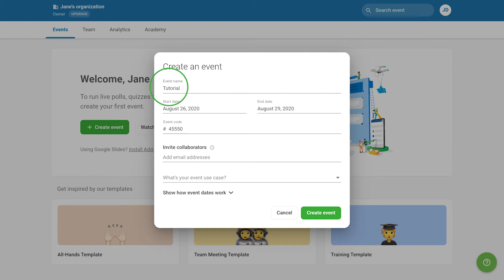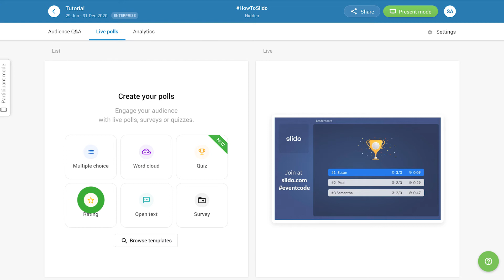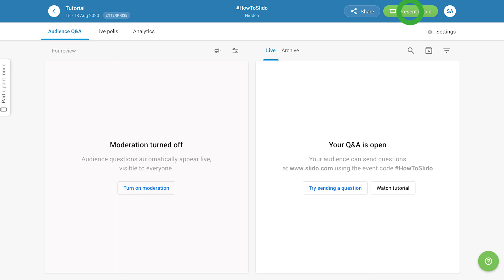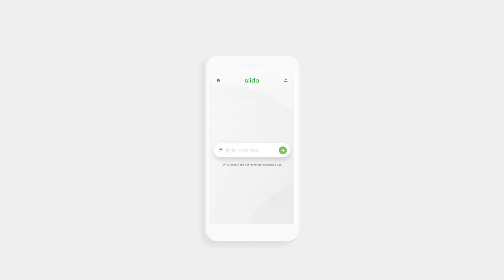How to Create Your First Slido Event | Slido Academy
Are you planning to use Slido at your next meeting or event? Watch this short video and learn how to set up your event, create polls or a quiz, how to display Slido and invite participants to join your event.

In this video you will find:
(0:05) Event Set-up
(0:47) Recap of Slido Modes
(1:08) Audience Q&A
(1:46) Live Polls
(2:46) Display Slido
(3:30) Slido Integrations

To get some great ideas on how to run engaging remote meetings, check out our Slido blog